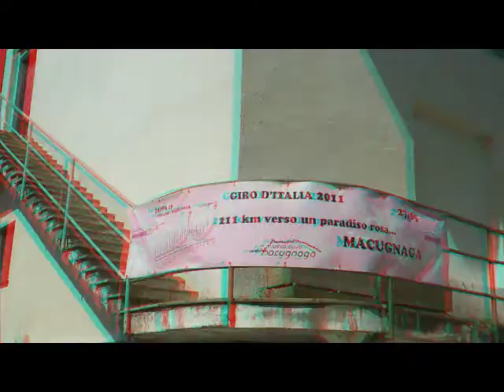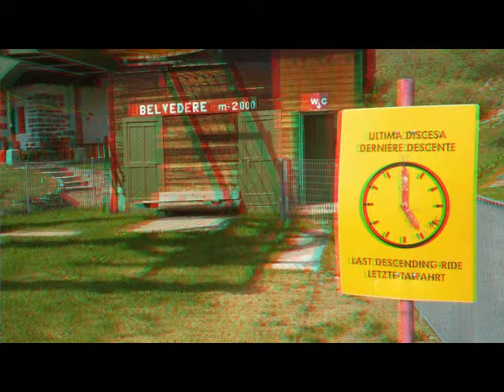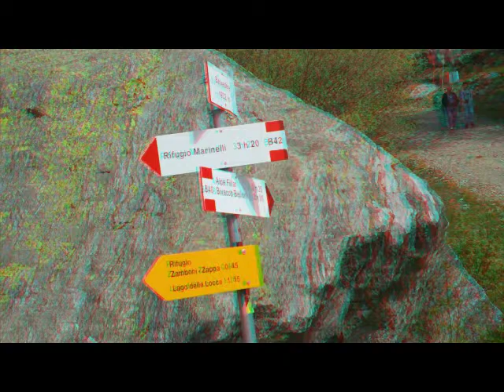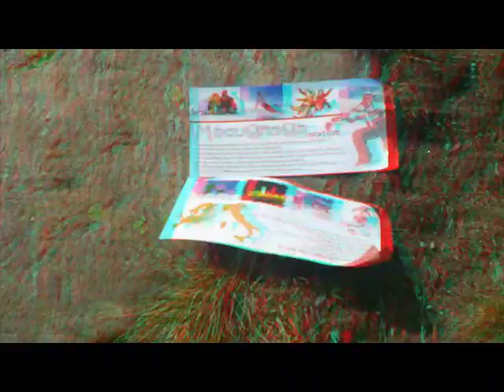3D Anaglifo MACUGNAGA - PetiteExcursion - 2 th,June 2012 [by Sergio Conegliano]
3D Anaglkifo MACUGNAGA - PetiteExcursion - 2 th,June 2012 [by sergio Conegliano]
Created with Bloggie_Sony e SW 'mpo to anaglifo' &  MAGIX Video deluxe 17 Plus